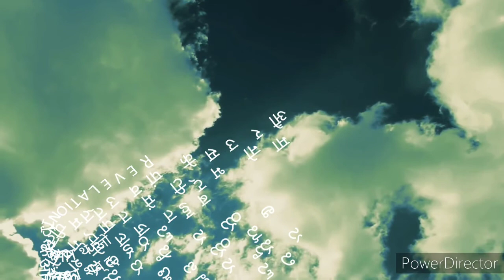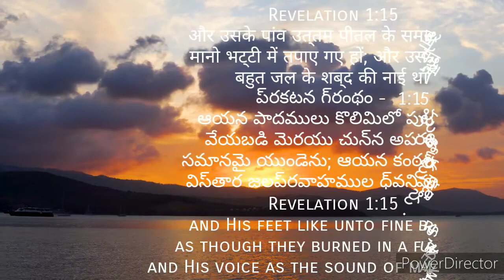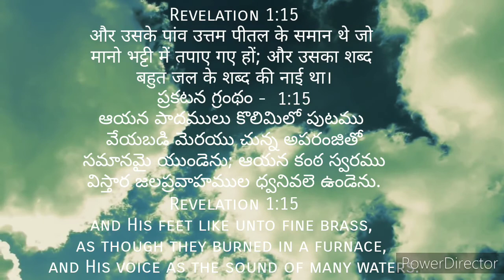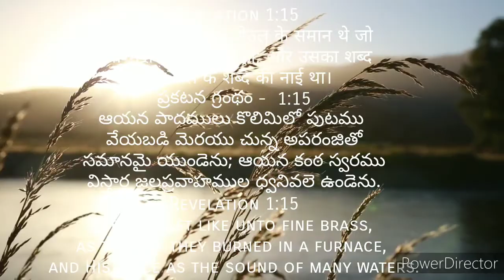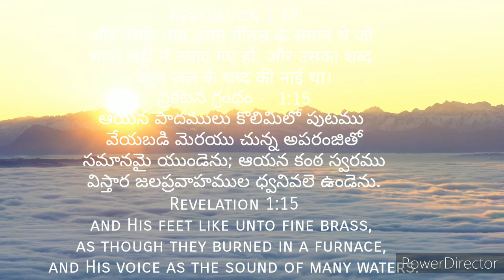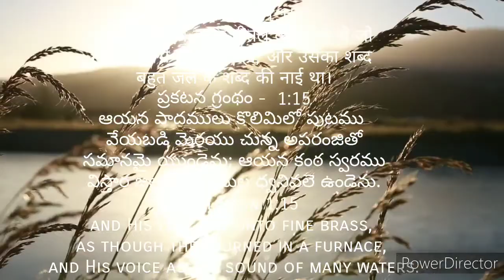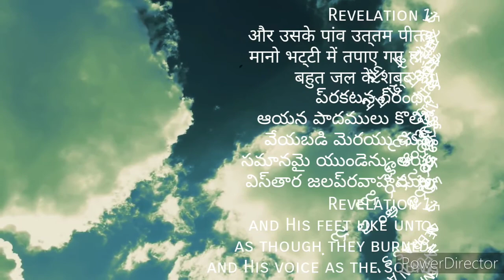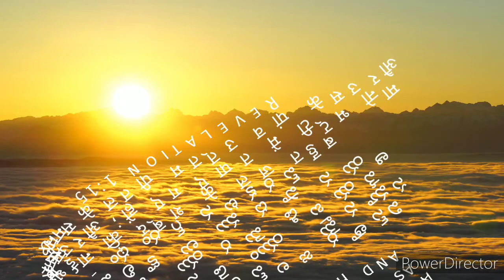और उसके पांव उत्तम पीतल के समान थे जो मानो भट्टी में तपाए गए हों; और उसका शब्द बहुत जल के शब्द की ना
Revelation 1:15
और उसके पांव उत्तम पीतल के समान थे जो मानो भट्टी में तपाए गए हों; और उसका शब्द बहुत जल के शब्द की नाई था।
ప్రకటన గ్రంథం -  1:15
ఆయన పాదములు కొలిమిలో పుటము వేయబడి మెరయు చున్న అపరంజితో సమానమై యుండెను; ఆయన కంఠ స్వరము విస్తార జలప్రవాహముల ధ్వనివలె ఉండెను.
Revelation 1:15
and His feet like unto fine brass, as though they burned in a furnace, and His voice as the sound of many waters.
Revelation 1:15
அவருடைய பாதங்கள் உலைக்களத்தில் காய்ந்த பிரகாசமான வெண்கலம் போலிருந்தது; அவருடைய சத்தம் பெருவெள்ளத்து இரைச்சலைப்போலிருந்தது.
Revelation 1:15
കാല്‍ ഉലയില്‍ ചുട്ടു പഴുപ്പിച്ച വെള്ളോട്ടിന്നു സദൃശവും അവന്റെ ശബ്ദം പെരുവെള്ളത്തിന്റെ ഇരെച്ചല്‍പോലെയും ആയിരുന്നു. അവന്റെ വലങ്കയ്യില്‍ ഏഴു നക്ഷത്രം ഉണ്ടു;